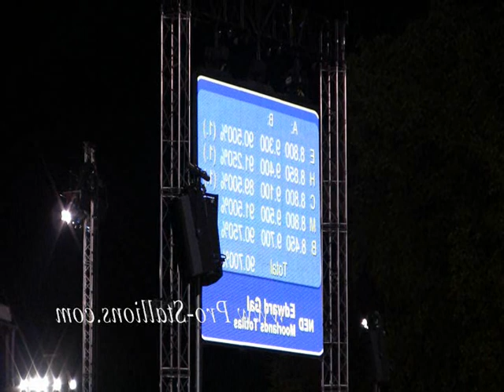EDWARD GAL& TOTILAS - Kur, Full Version 90.75 % &High Quality!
(With the same kur, they got over 90%-.- at FEI Weltcup 16th December 2009!!)
This is the Full or long version of the Dressage Kur with Totilas and Edward Gal at the European Championship 2009.
They got unbeliveable 90.75 %!!
Das ist die ganze oder lange Version der Kur mit Totilas und Edwards Gal am European Championship 2009.
Sie bekamen übrigens unglaubliche 90.75%!!